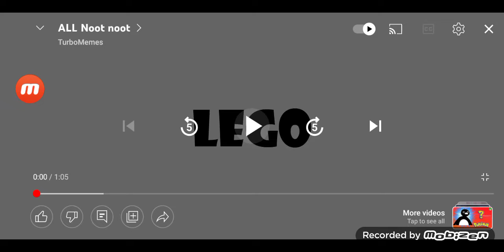all NOOT NOOT full version